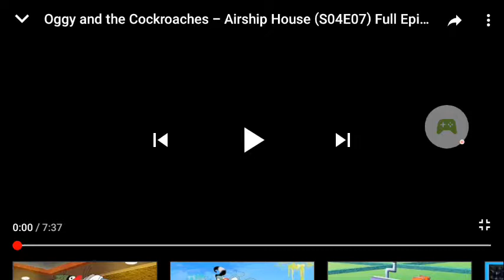Oggy and the cockroaches season 4 intro.